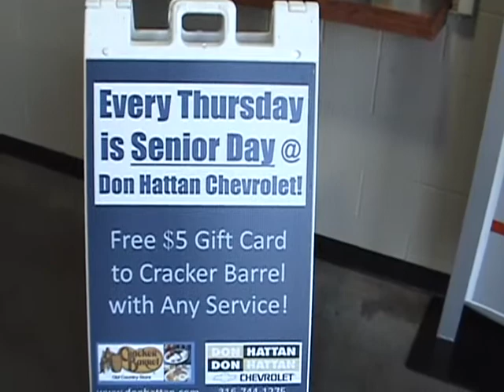Every Thursday is Senior Day at Don Hattan Chevrolet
Bring your vehicle in to Don Hattan Chevrolet for service to receive a 5% senior discount and a $5 gift card to Cracker Barrel.